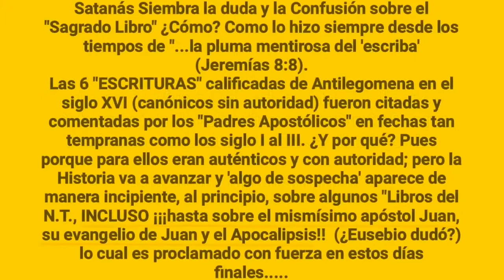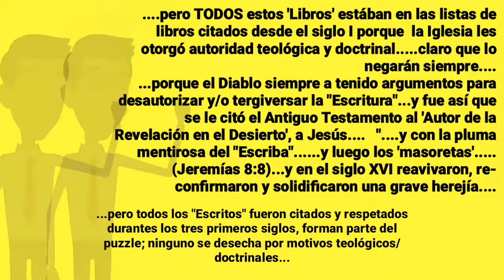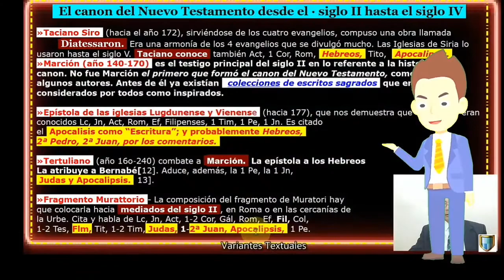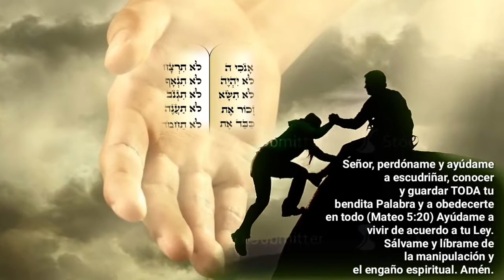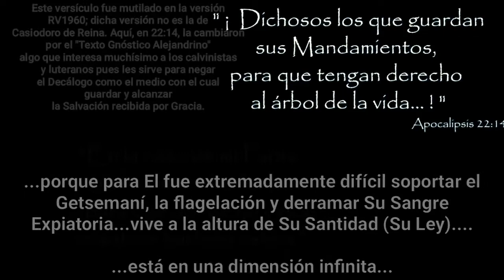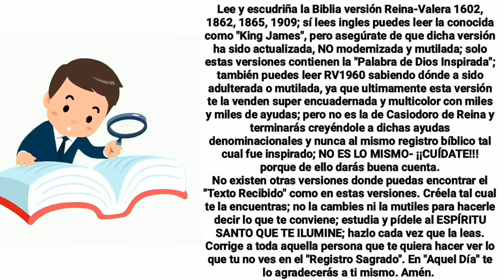La Biblia, la Reforma y los Antilegomenas. n°2 👉 2° Pedro 1:1 😇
Otro libro Anti legomena como 2ª Pedro; las razones son obvias y esta vez no es porque no se conozca el autor, sino porque advierte de la posible caída del "Llamado y la Elección".
¿Por qué están en el Canon desde el siglo?

BLOG con información.
¿Desde cuándo SE COMENZÓ A DESVALORIZAR Y NEGAR "LOS PRECEPTOS Y NORMAS DE DIOS" (Decálogo) para guardar y alcanzar la Salvación recibida gratuitamente por Gracias? ¿Lo enseñaron los "Padres Apostólicos y de la Iglesia" de los cinco (5) primeros siglos?. y haber negado el Decálogo ha ocasionado, y continúa haciéndolo, la condenación de miles y miles de creyentes además de haber generado un evangelio falso. ¿Quién y por qué se inventó la frase ""canónico sin autoridad"", para elaborar la doctrina"? En el desarrollo histórico del Canon ¿no se fueron elaborando Listas, desde el mismísimo siglo I, CON EL CONTENIDO (17 a 27) de los "Escritos" aceptados como "INSPIRADOS"" del Nuevo Testamento y que los llamados "Padres Apostólicos" de los siglos I y II (y desde el III al V) comentaron profusamente? ¿Buscarán algún Historiador que se atreva a negar los cientos de "Testigos, Testimonios y Evidencias Científicas"?

El libro a los Hebreos, el que más ensalza y engrandece Y EXPLICA  la Persona de Jesús y SU FUNCIÓN MEDIADOR (como ningún otro libro) lo consideran ¿un  libro antilegomena? ¡QUÉ HORROR! Corrijan a tiempo. No se dejen engañar, porque lo que te salva es el amor a la Verdad.

El Libros a los Hebreos:  ¿canónico pero sin autoridad doctrinal y teológica? ¿Quién creo ese concepto?
Tratar de clasificar (o como lo quieran llamar) la "Inspiración" de los libros del Nuevo Testamento en canónicos y/o deuterocanónicos no hubiera hecho otra cosa más que arrojar DUDAS sobre la mismísima "Inspiración Plenaria y Verbal"; y sí dicha esquematización, hubiera prevalecido, la misma estaría hoy al servicio de quienes la inventaron, y lo está pero secretamente. Sin embargo si les sirvió a sus autores de aquella época para elaborar la doctrina que hoy blasfema del Dios mismo, pues esa enseñanza continua.
Un refrán dice.
"POR LA PISADA SE CONOCE EL PÁJARO"
Aquí ejemplo de una "huella dejada" pero que al final es solo una opinión del Reformador (?) (nos dicen); sin embargo revela la disposición de sus criterios y manera de valorar el canon y la "Inspiración Verbal y Plenaria", sin entrar a valorar LOS ÚLTIMOS DOCUMEWNTOS DESCLASIFICADOS Y PUBLICADOS: coloquios de "sobre mesa" (horrible). 😳
¡Cómo es posible que a un libro como la "Epístola a los Hebreos" hayan querido rebajarlo de categoría!! (¿inspiración menor?) cuándo es el ÚNICO libro donde el Dios-Padre llama a su propio Hijo Dios, lo llama Dios; Luego le niegan esa 'Inspiración menor' a Helena de White.

Nos dicen que el Reformador dudaba del libro de Hebreos pues no consideraba que fuera de inspiración apostólica. NO SE SABE SI ES DEL APÓSTOL PABLO. Aaah, pero entonces ¿no valoró la prominencia que el autor a los Hebreos le dio a la Persona del "Jesús resucitado" en el Lugar Santísimo y su labor allí? entre otras cosas. Hebreos habla de Cristo como no lo hace NINGÚN OTRO LIBRO DEL NUEVO TESTAMENTO. ¿No era este el primer indicador, entre otros y según el Sr. Lutero, que situaría a cualquier escrito del N.T. como un texto "inspirado"? ¿Qué le pasó?. sin este libro de Hebreos no conoceríamos y perderíamos la Grandeza de Jesús; lo que aquí se dice NO SE DICE EN NINGÚN OTRO LUGAR como se explica y describe en dicho libro. HORRIBLE LO QUE HIZO ESTE Y OTROS CALIFICADOS DE REFORMADORES. Lo que se sabe por la historia es que sufría una importante sicopatía: terrible horror a la Ley de Dios. ¿Por qué?. y tanto como para desautorizar a Hebreos y 4 libros más, porque algo dicen de la Ley ""y al niño no le gustó"" que se hable del Decálogo; redujo la doctrina a simplemente Romanos 3:28 (con el 'solamente').

Pero la realidad es que la carta a los Hebreos SI HABLA DE LA PERSONA DE JESUCRISTO, Y LO HACE EXPLICANDO SU FUNCIÓN MEDIADORA, entre otras alabanzas al Salvador.

Por cierto ¿Habría alguien dispuesto a pensar en dos niveles de inspiración, aun dentro del mismo libro de Hebreos? ¿Y con qué propósito? ¿El libro de Hebreos contendrá algo que no les gusta o va contra la doctrina personal de esa parte de la Reforma?
¡¡Qué desastre!! 😱 Creen que Dios se lo va a 'tragar crudo'; fue el Cristo resucitado el que le dijo a Juan: "al que quite, Yo lo quito, y al que agregue, Yo le agrego" dicho a cristianos (Apocalipsis 22:14).

¿En manos de quién estamos? Menos mal que esta clasificación, la de esa parte de la Reforma, no prosperó, por lo menos no en todos.

MUSICA
Music from Uppbeat (free for Creators!):